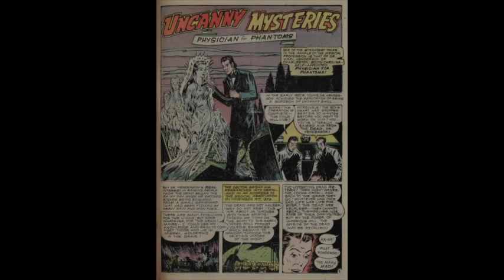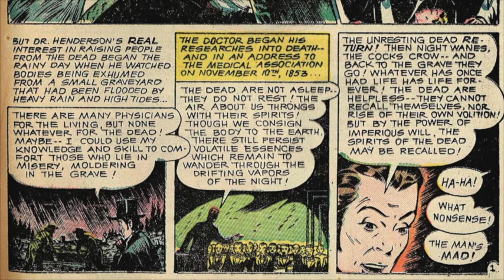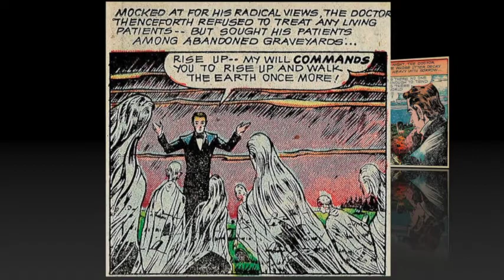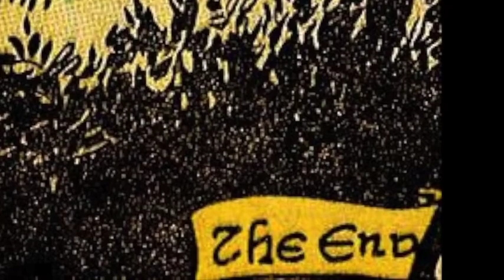Physician For Phantoms